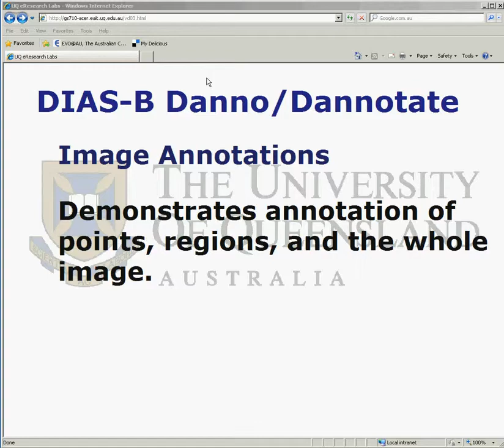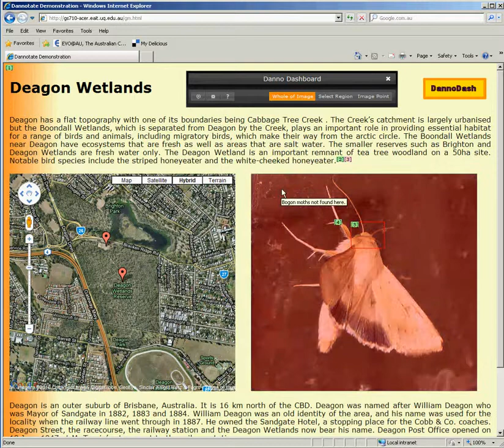Image annotations: points, reqions, entire image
This demonstration used the Danno Dashboard to create shared annotations on an entire image, a point on the image, and a selected region of the image.